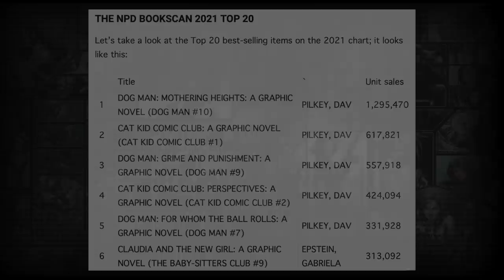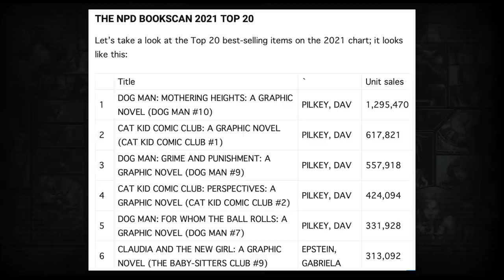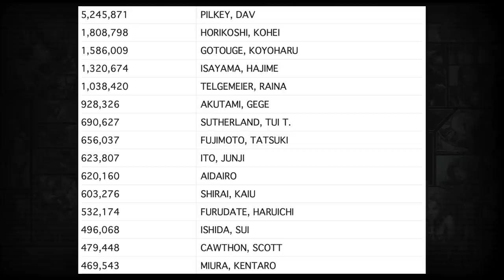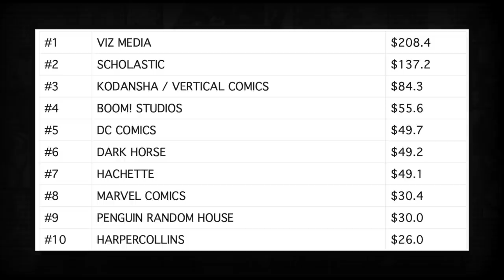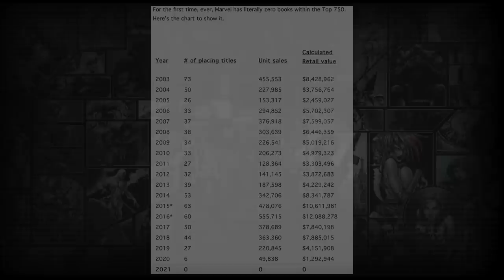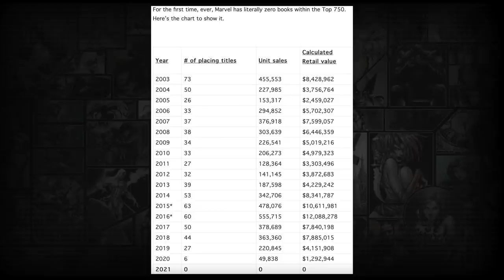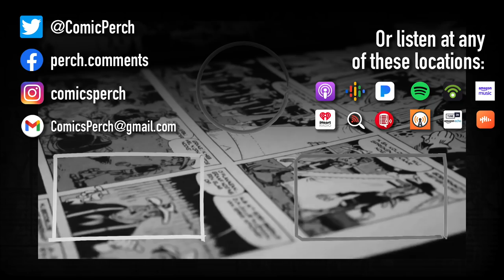Scholastic and Viz dominate in comics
Let's stop kidding ourselves that the big two are the big two you remember.

(And I know the title card was from Dark Ages, but you know what? It fits.)